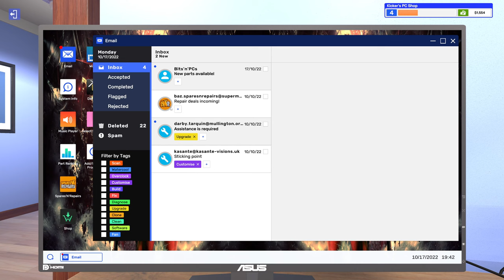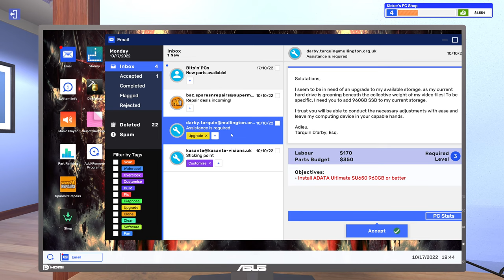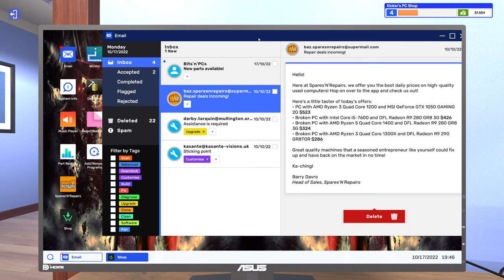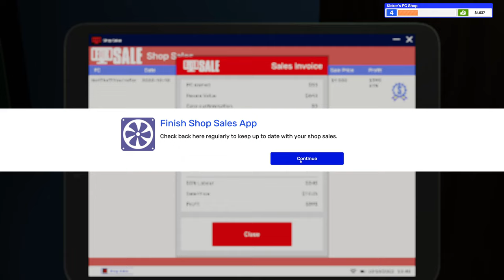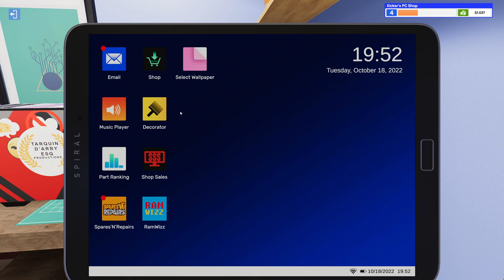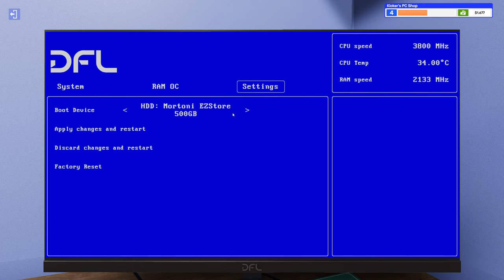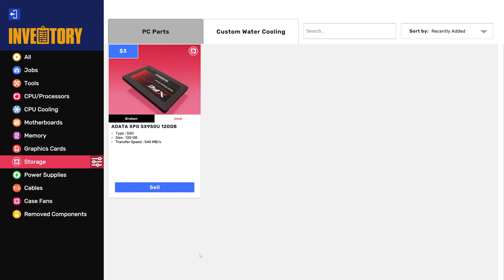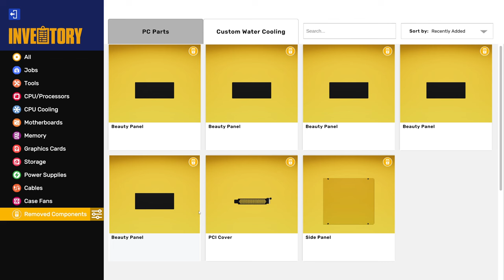Let's Play PC Building Simulator 2 EP07 I Got stickers!